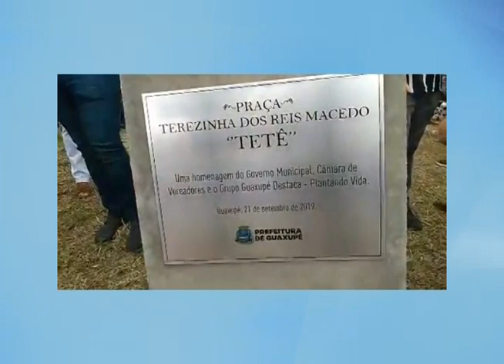Projeto Plantando Vida planta árvores neste final de semana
Neste final de semana o grupo Guaxupé Destaca realizou o plantio de árvores para comemorar o dia da árvore.